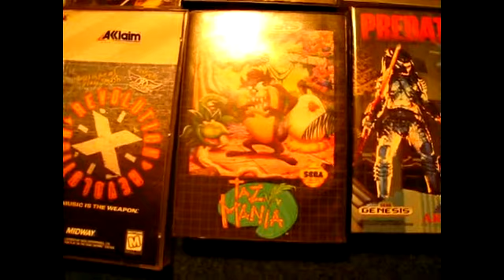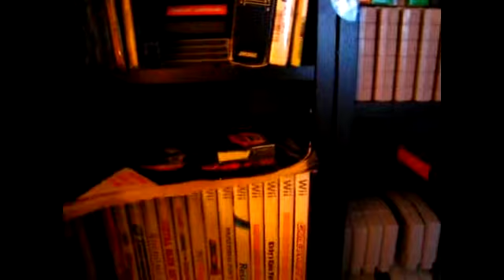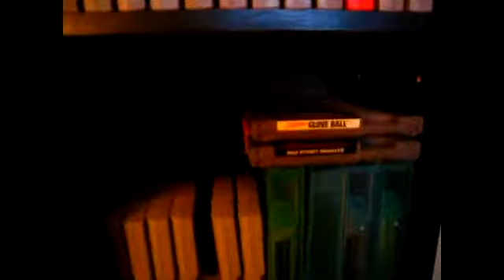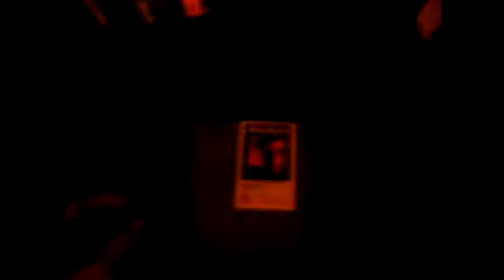Update from 7/7/12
A quick update video of what has been going on recently, and a run through of a large lot of games I purchased from a garage sale.